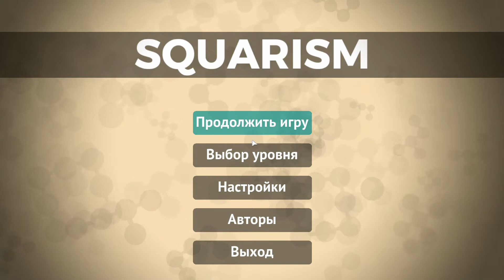Walkthrough Squarism Level 4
Walkthrough puzzle - SQUARISM is a minimalist logic game about combining pieces scattered around into a perfect square. Complete all 70 lovely-crafted levels and become master of square assembling!

Square is life!
This is a minimalist logic game about assembling square from pieces scattered around. Start with one or few controllable fragments and lead them to collect missing parts.
But be aware, there are many opportunities to lose: get stuck in hallway; add an extra piece not where you want it; accidentally destroy the necessary part of the shape etc.
On the other hand, wave-like complexity, melodic soundtrack, exclusively created for this game, a variety of mechanics are softening possible frustrations of fails.
All of this makes you learn every step and enjoy every victory. Complete all 70 lovely-crafted levels and become master of square assembling!

Title: Squarism
Genre: Casual, Indie, Puzzle
Developer: KirUn , algamedev , Alexander M
Publisher: KirUn
Release Date: 22 Nov, 2017